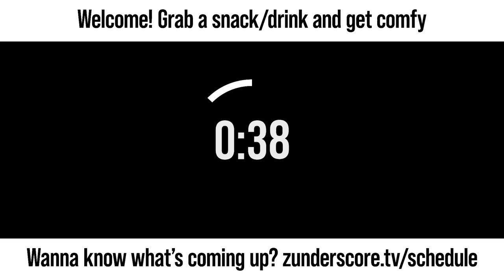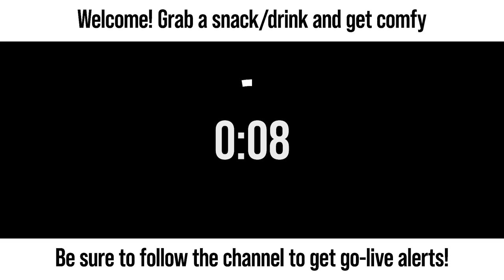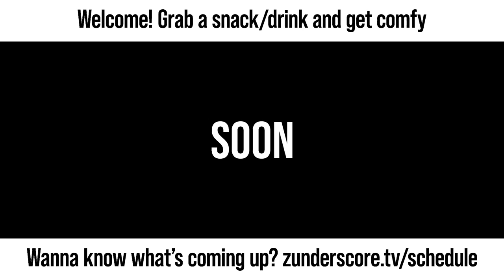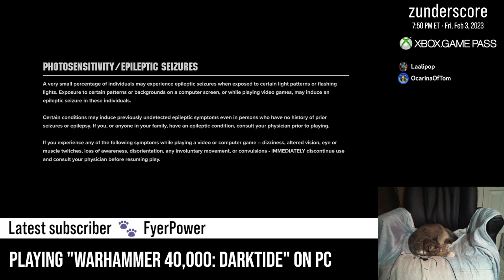zunderstream Show Archive - 2023-02-03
🎬: "I probably should have played Warhammer 1-39,999 first XboxGamePass | !backseat !discord !merch zunderstream"